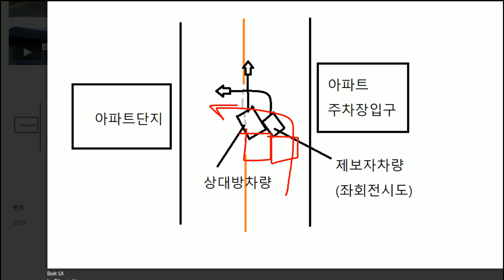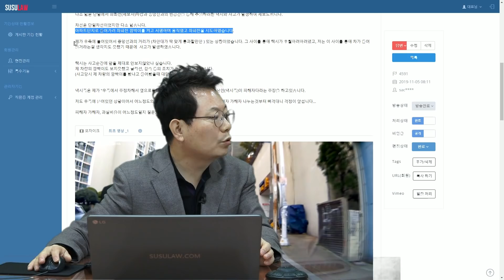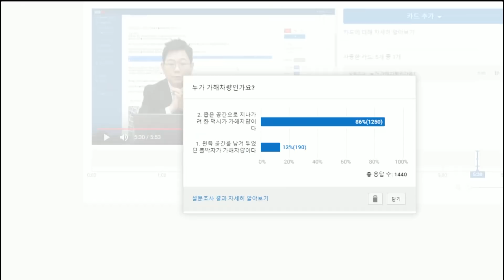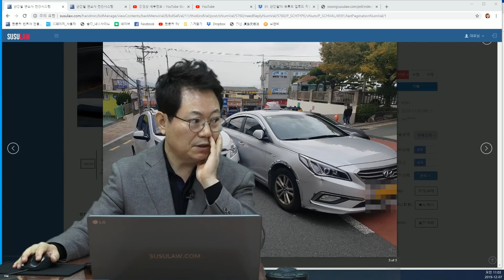3419회. 왕복 2차선도로, 좌회전 할 때는 오른쪽으로 붙거나 왼쪽에 공간을 주지말고 적절히 차선을 막아 대기했다가 좌회전합시다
(3273회 투표결과, 택시가 가해차량, 과실비율은 80:20 의견, 투표결과도 택시가 가해차량이라는 의견 86%, b4591, u3273,  A.M,블랙박스, 블박영상, 교통사고 영상, traffic accident, car accident, dash cam, black box)